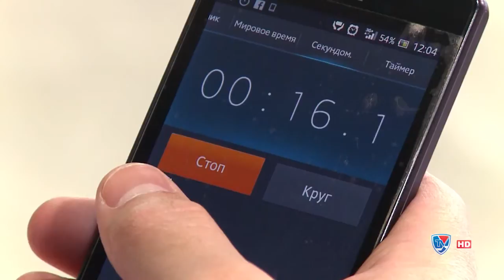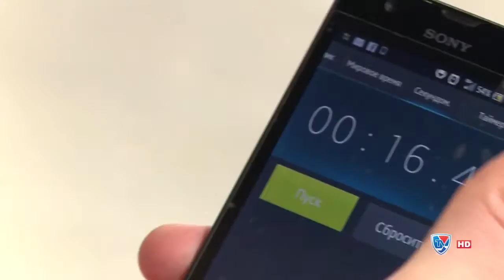Детская Академия КХЛ, эпизод коньки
Эпизод программы Детская Академия на КХЛТВ, посвященная конькам BAUER